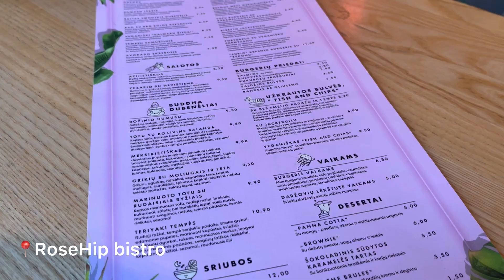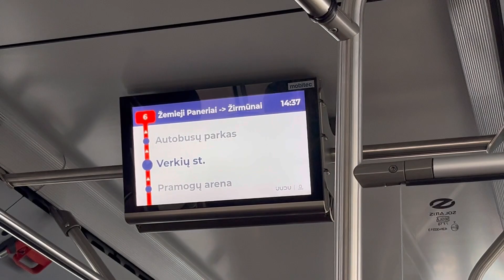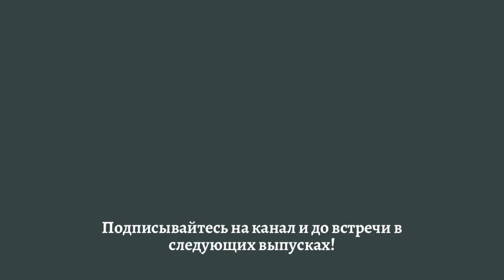❄️Рождество-2023 в Вильнюсе - Как Украшен Город, Где Присмотреть Подарки + Рецепт Имбирных Печений❄️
в этом видео:
0:00 вступление
0:12 программа на сегодняшний выпуск
1:10 заснеженный Вильнюс, виды города
1:37 Senatorių Pasažas - нарядный внутренний двор
2:36 самое инстаграмное кафе Вильнюса
3:11 уютная улица Stiklių g
3:30 ёлочные игрушки и товары для дома
4:23 что я приобрела в подарок
5:01 очень холодный день. виды зимнего Вильнюса
5:54 загруженный день и вкусный обед
6:44 как менялась Кафедральная площадь
7:38 а вот и рождественская ёлка!
8:09 планирую праздничное меню
8:54 готовим имбирные печенья
10:39 я удивлена!!
11:05 маленькая к вам просьба
11:29 моя мечта на 2024 год

🎄Имбирные печенья🎄
- 1 чашка пшеничной муки
- 1/2 чашки овсяной муки
- 1/2 чашки миндальной муки
- 1 ч.л. разрыхлителя
- 1/3 чашки коричневого сахара
- 2 ч.л. смеси специй для пряников (корица, кардамон, мускат, имбирь, гвоздника)

- 60 гр сливочного масла
- 1-2 ст.л. воды

украшение: сахарная пудра либо глазурь на основе сахарной пудры

Приготовление
1) перемешать сухие ингредиенты
2) ввести влажные. замесить тесто.
3) сформировать шар и остудить тесто несколько часов в холодильнике (лучше на ночь)
4) раскатать тонкий пласт теста и вырезать фигурки при помощи формочек
5) выпекать 10-12 минут. остудить и украсить

Приятного!❄️